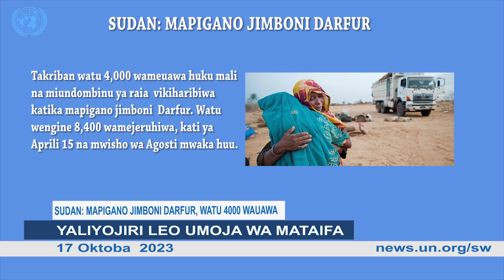Habari za UN - 17 OKTOBA 2023